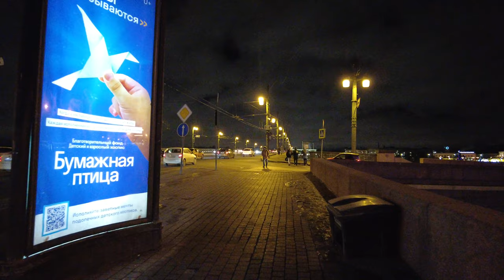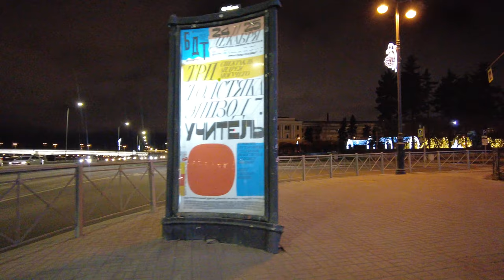⁴ᴷ⁶⁰ Christmas Liteiny Avenue - St. Petersburg, Russia - Walking tour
Walking tour along Liteiny avenue in St. Petersburg (Russia). Christmas walk in the center of St. Petersburg.